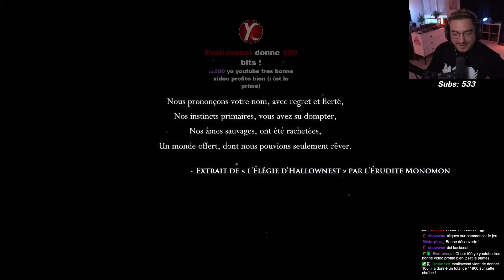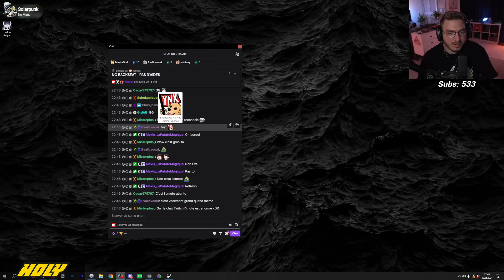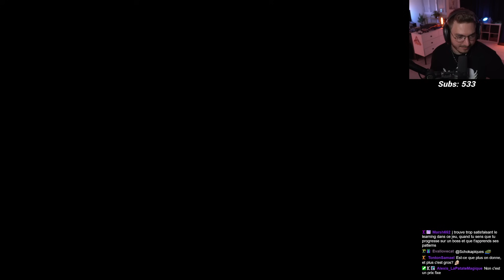LA GRANDE AVENTURE DÉMARRE ! | Hollow Knight - Épisode 1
Lien vers la playlist Hollow Knight : TBA

- VOD du 13 juin 2024 -